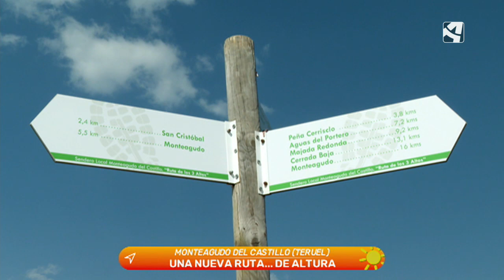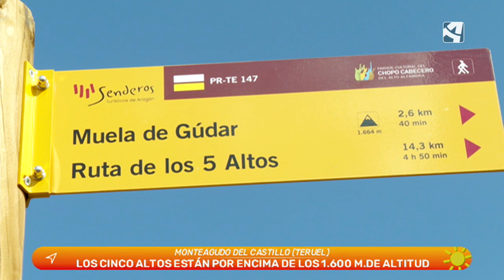La ruta de los Cinco Altos en Monteagudo del Castillo